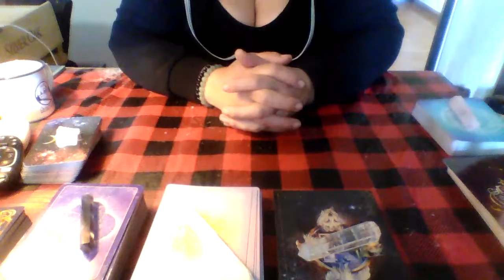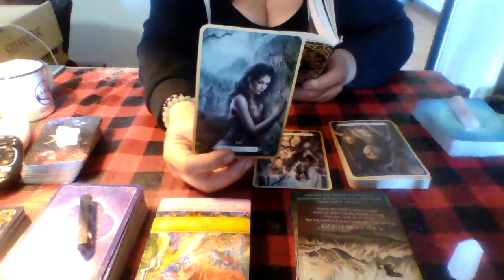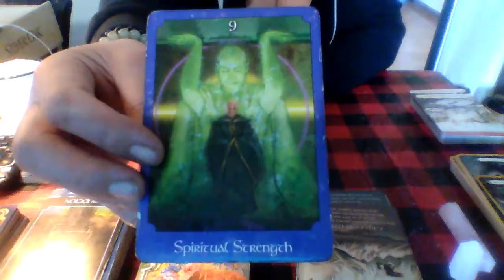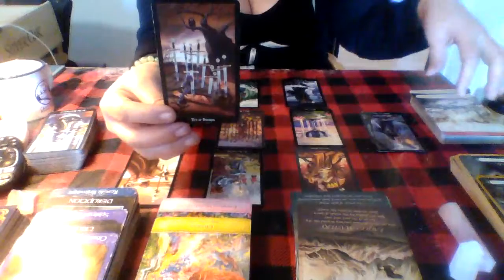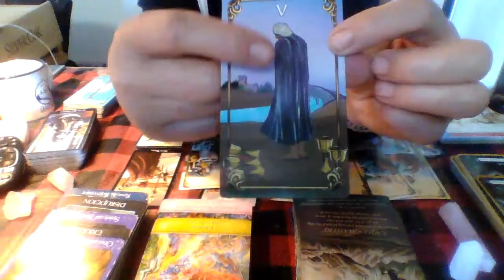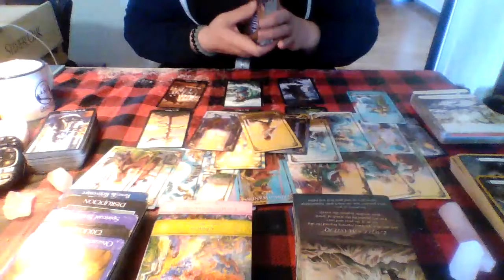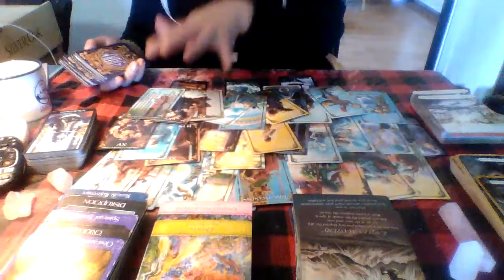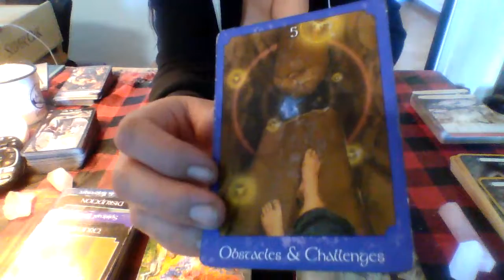Virgo Gen Reading: "God bless the broken road" Heal & Go After It!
They are not required, but greatly appreciated.

Things to remember:
Energy if fluid, meaning that it is not gender specific. There is no time limit for these energies, therefore I do not set dates to them. When you come across them is the exact time that you need to hear them. Also there are times when the energies of the person or people that you are dealing with come across stronger that your. So sometimes you may need to switch the information around as it fits.